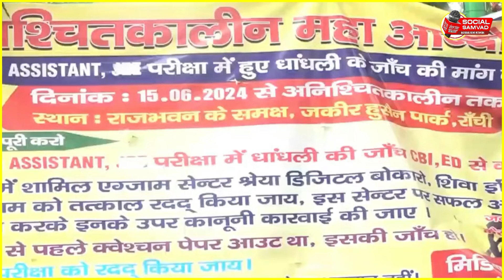Jharkhand मे छात्रो के भविष्य के साथ हो रहा खिलवाड़, सीटे बेची जा रही है : JBKSS नेता देवेंद्र महतो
झारखण्ड राज्य समेत सभी खबरों के देखने के लिए हमसे जुड़े रहे...

🙏 धन्यवाद 🙏